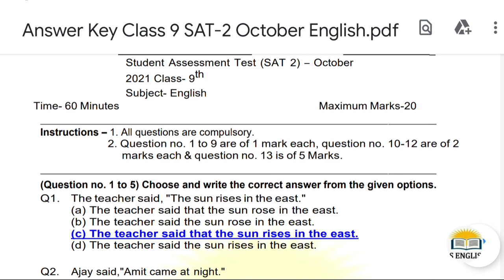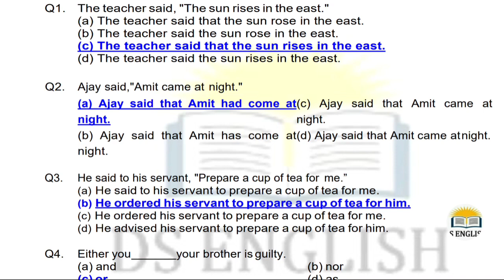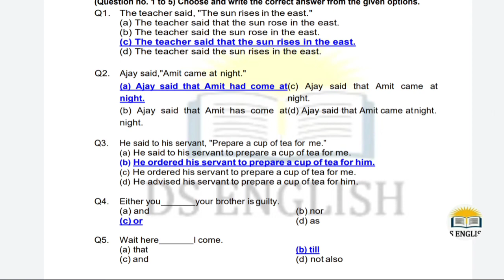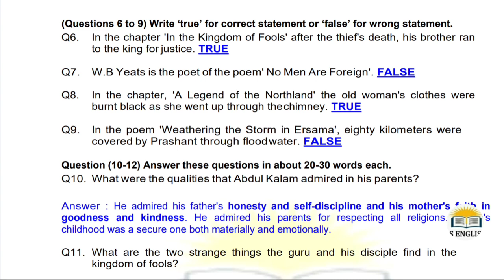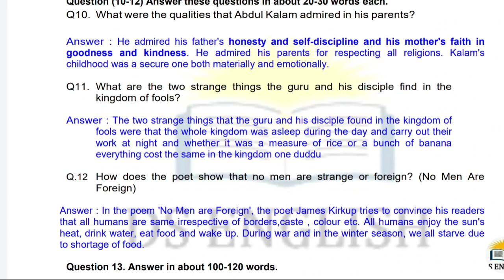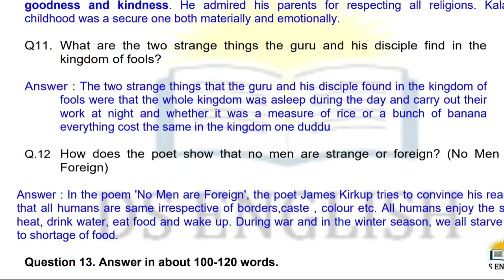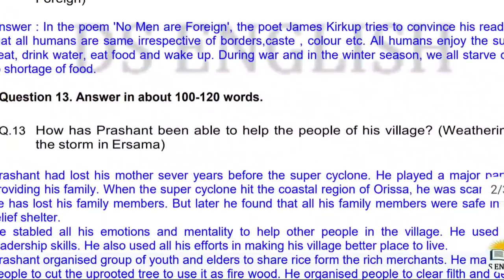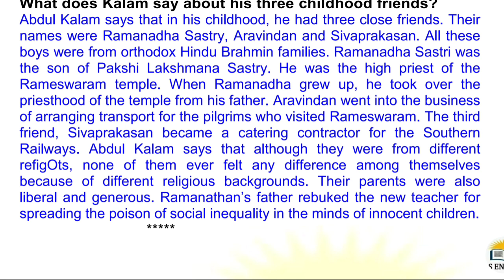Class 9 SAT-2 Answer Key of English